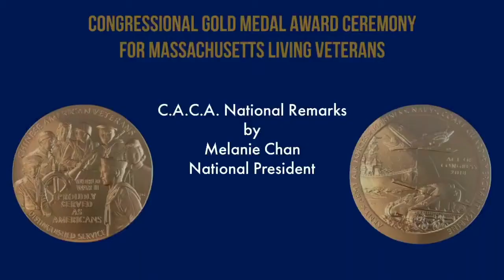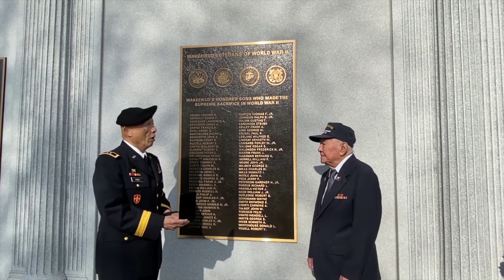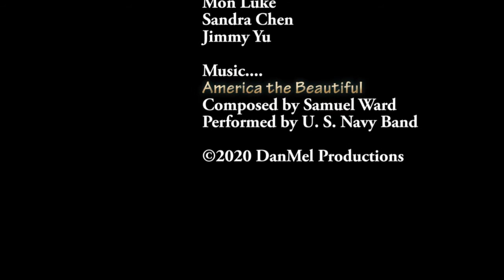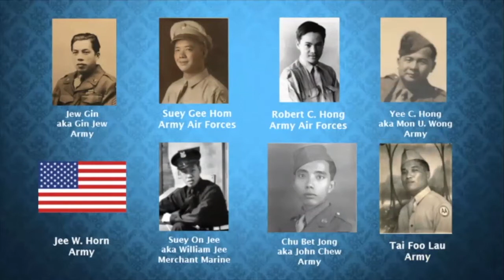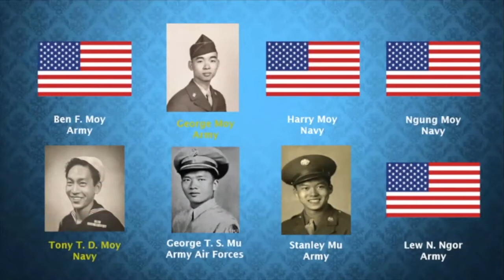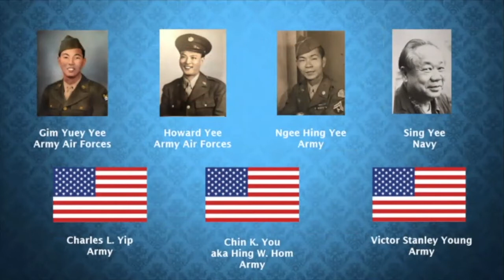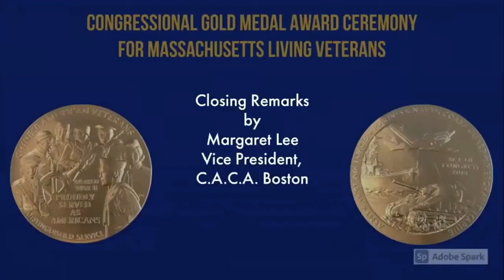CGM Virtual Ceremony Honoring Chinese American WWII Living Veterans in MA on 12/13/2020 (v2)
Chinese American Citizens Alliance Boston Lodge hosts this virtual ceremony to honor our 3 Massachusetts Chinese American WWII living Veterans. We  also did a roll call to honor our Massachusetts Chinese American WWII Veterans who registered at Chinese American WW2 Veterans Recognition Project.